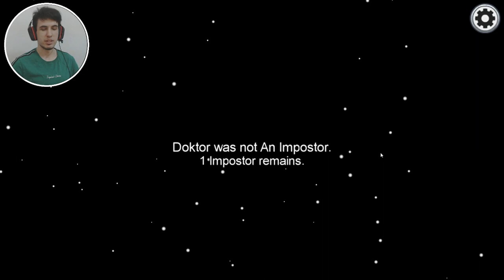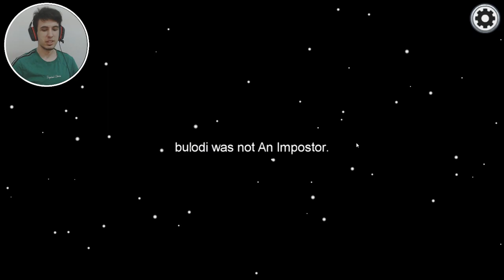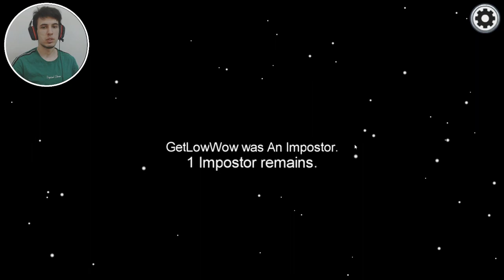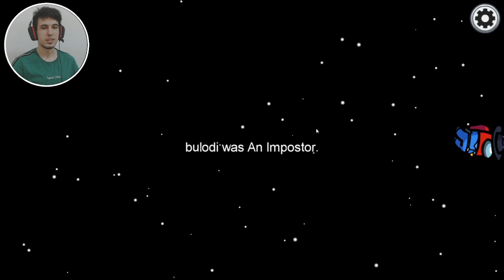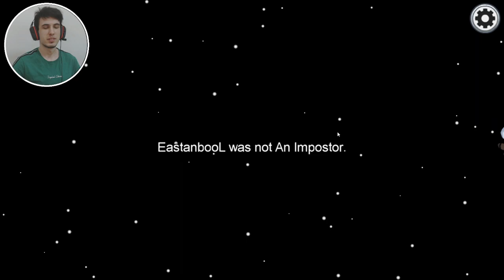ADAMI ÖLDÜRÜP SUÇU BAŞKASINA ATTIM | AMONG US TÜRKÇE